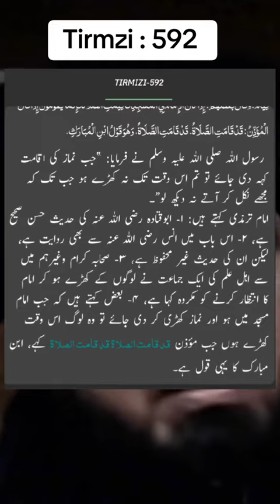30 April 2024